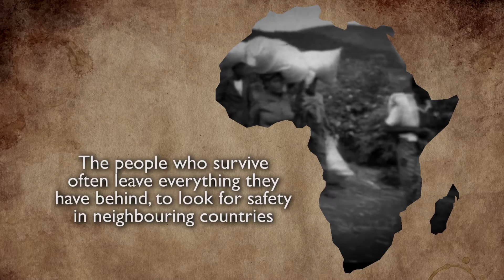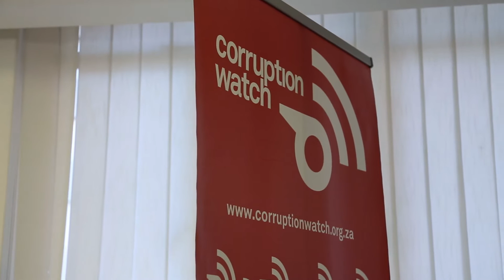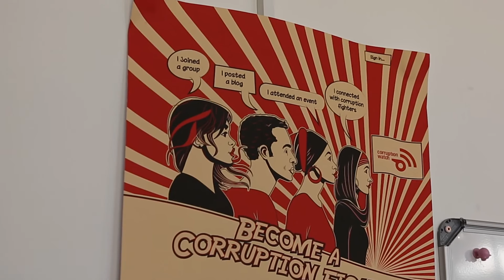Project Lokisa: Asylum at a Price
For the past two years Corruption Watch, with a number of partners, has been investigating corruption in the immigration section of the Home Affairs department.